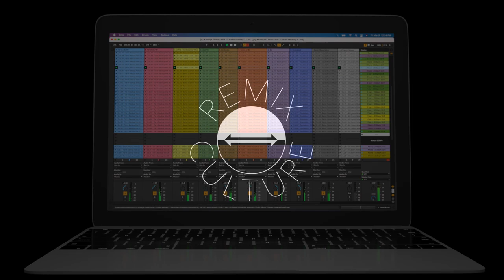Teaser : June 10th, 2021 Livestream : Khadija El Warzazia (12pm EDT)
Khadija El Warzazia is a formidable spirit. We're excited to share the fruits of our rich collaboration. On June 10th, all the music videos, recordings, and sample packs will be released on our website. Join us for a livestream from 12pm to 2pm EDT, where we will be presenting some of this content and Khadija herself will be joining us in conversation with her manager and artistic collaborator, Esraa Warda.